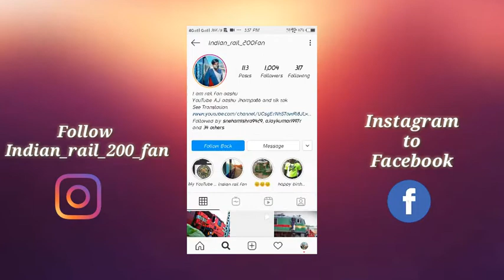aap Nahin chalenge ya diesel locomotive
my phone
collar mic

Jay Hind doston Kaise hadsa 2 2 is video mein main aapko bataya hun ki diesel engine kyu band hone wale Hain hwango current hai Kichad dhang Se Hamare interiors Mein Electrovision ka kam chal raha hai use aap se diesel engine Kuchh Samay Ke Liye Hi Fark Hain Tumhen Sab Manish video mein bataya hun aur is video ko last Tak dekhna aur pasand hai to ek like to use kar dena aur subscribe kar de aur Balak Tu Lagana na bolna bus Itni Jankari Thi Baki Aap To Apne video mein dekh Lenge aur Mujhe Instagram Facebook per phone karna mat bolna Ling batao petition box mein hai Tamil HD video mein tab tak ke liye Jay Hind and God bless you all